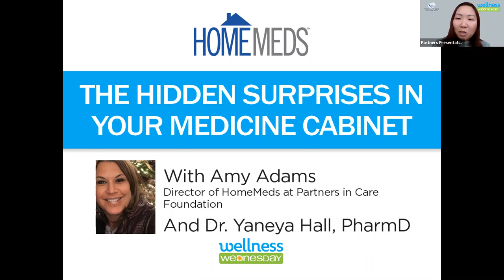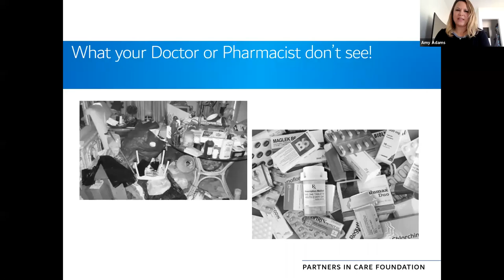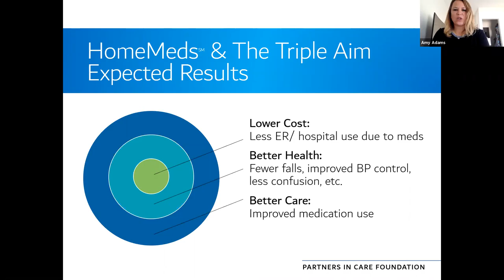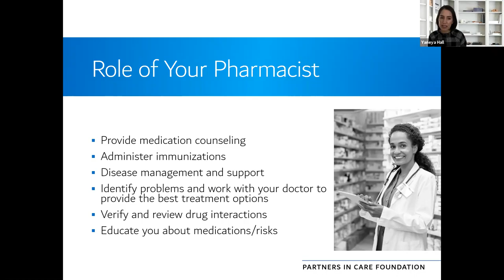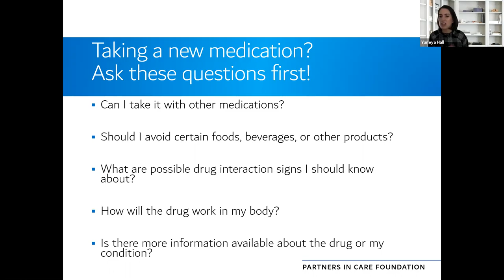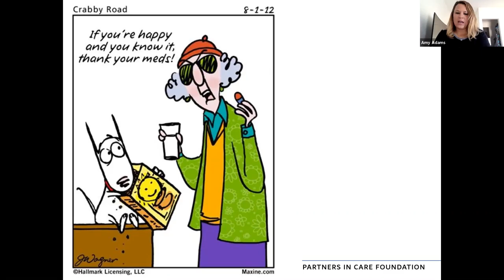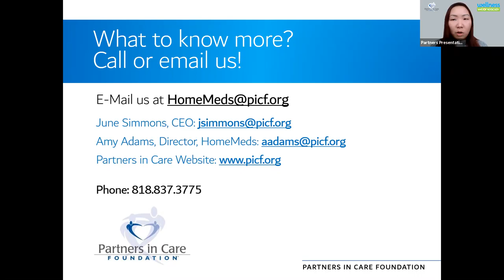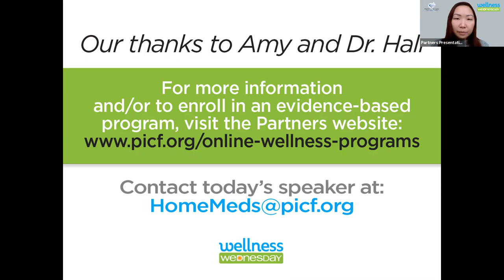The Hidden Surprises in Your Medicine Cupboard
With Amy Adams
Director of Partners' HomeMeds program

Listen in to hear Ms. Adams discuss the surprising ways prescriptions, over-the-counter medications, and supplements interact together and may affect your health. She has a B.A. in Gerontology from the University of Northern Colorado and 15+ years working on senior-related issues. Presented 1/13/21